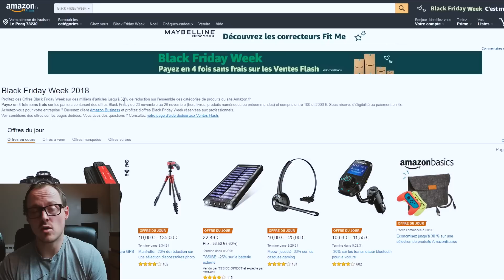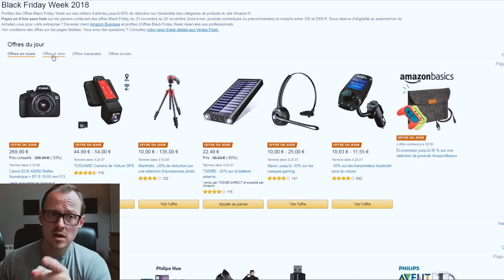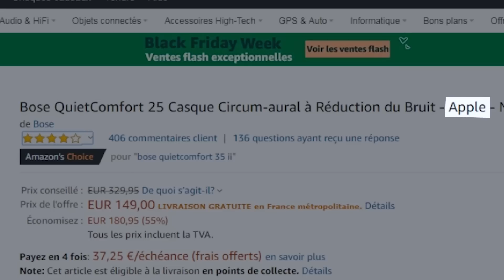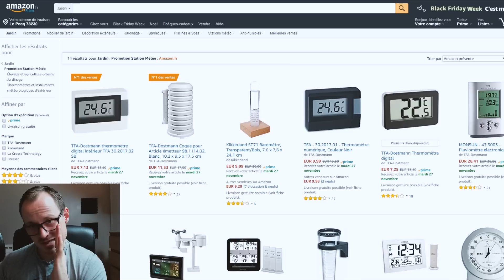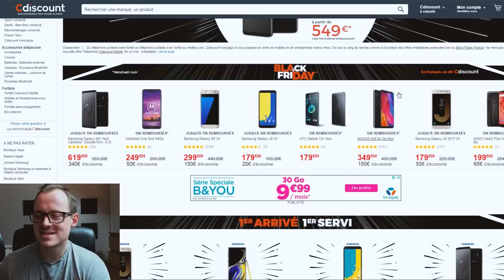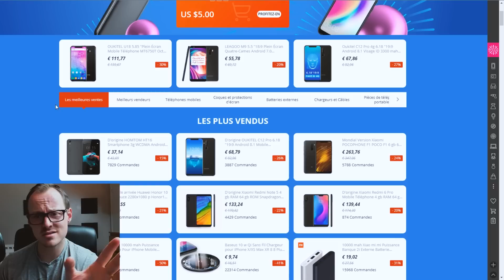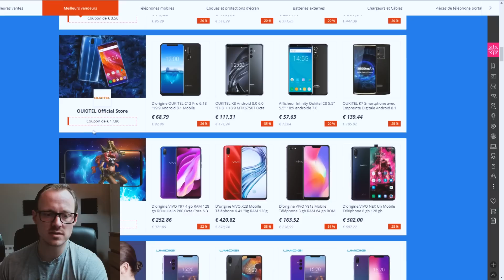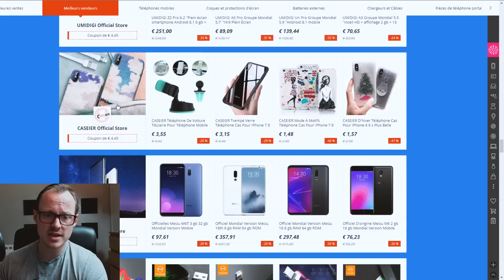L'horreur du BLACK FRIDAY (Weekly.15) - W38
Vous allez consommer bordel ?! Le Black Friday c'était vendredi dernier, mais comme maintenant on parle plutôt d'une semaine, parlons un peu des "bons plans" du tech en ligne. Vous en aurez pour votre argent. - Weekly.15 - semaine 47 2018

Et bien sûr, car je ne suis qu'un sale hypocrite :

▶️▶️▶️ Vous achetez sur Amazon ? Utilisez ce lien, cela me file un coup de main, merci ☺️❤️

Filer un coup de main à W38 en achetant en ligne

--- Musiques ---
TwoDaystoAlaska & Thomas Prime - Cult Classic Records Presents - 12 Polaris (Shelter)

black friday tech plop